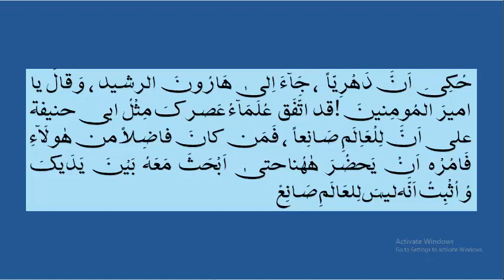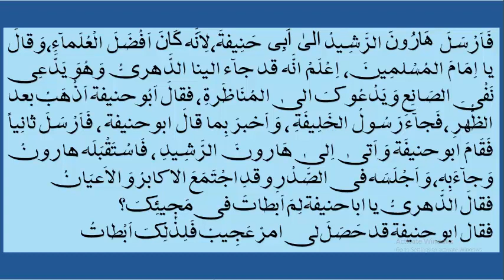Imam_e_Azam_Abu_Hanifa_ka_waqia | Imam_Azam_Abu_Hanifa_ki-Zahanat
Also Tell use about your opinion into the comment Section
imam e azam abu hanifa by tahir ul qadri,
imam e azam abu hanifa conference,
imam e azam abu hanifa dr tahir ul qadri,
imam e azam abu hanifa manqabat owais raza qadri,